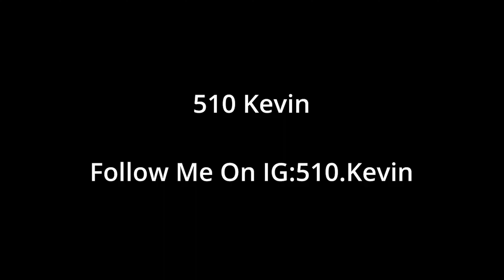Charger Mustang And Infinity Triple Tandem At Hayward Sideshow (Super Bowl Show Pt 1)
Almost lost this footage cus it got corrupted but it was so good that ima still upload it cus I know y’all gon enjoy this series. But know there’s more shit coming I was slacking but I’m back on.

Folllow Me On IG: 510.Kevin